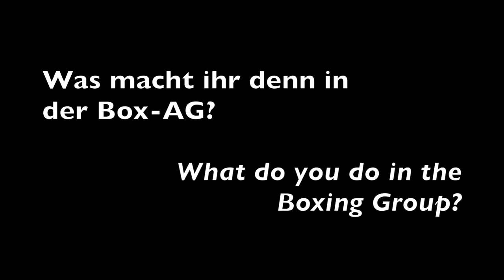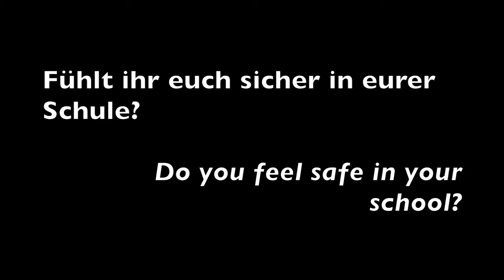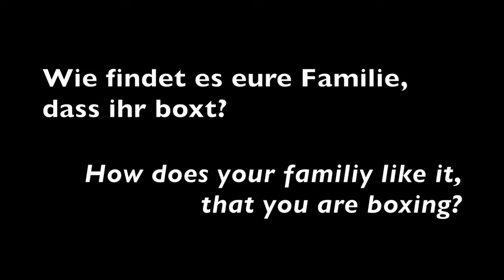Voices from the Field: Merisa and Vanessa in Berlin, Germany